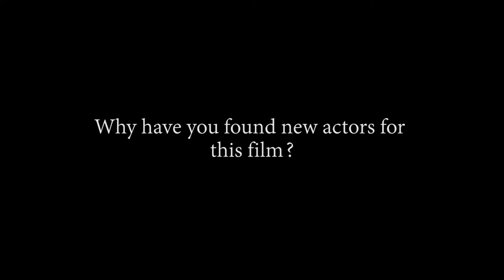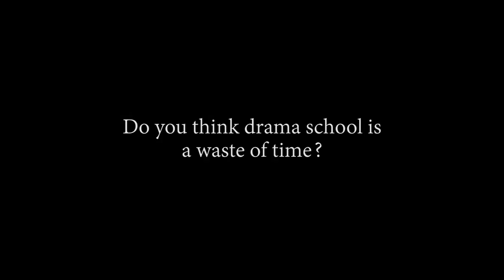A interview with Actor ( James Ketteridge)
Film Actor & Producer James Ketteridge talks about his NEW JMK Film  Just 4 U; as well as giving good & useful advice to NEW performers & actors out there.

A quote  from James Ketteridge “ if you truly want something and are willing to work hard and overcome the obstacles & challenges that come with it, its going to happen, there will be blocks but you need to find away around your obstacles to achieve your ambitions. Just find away.